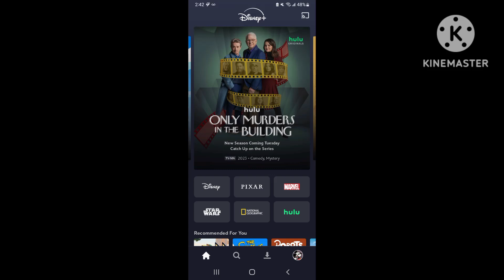guess what guys (read description)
I Finally got Disney plus and also Hulu and max